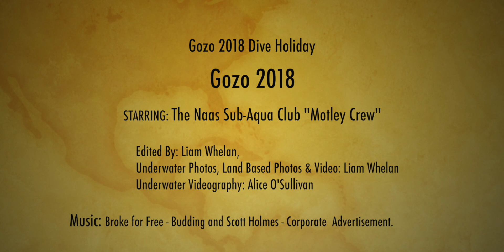Gozo 2018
This video is about diving Gozo 2018. Some video memories of our recent dive holiday to the island of Gozo with a couple of visits to Maltese mainland to dive some of the wrecks there.